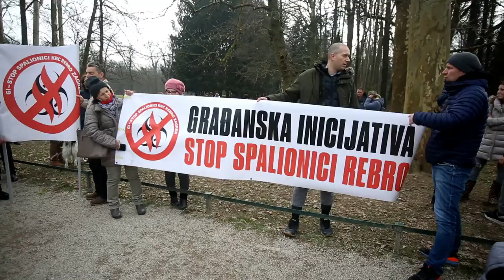Građanska inicijativa Stop Spalionici Rebro organizirala prosvjed protiv izgradnje spalionice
Građanska inicijativa Stop Spalionici Rebro organizirala je prosvjed protiv izgradnje spalionice medicinskog otpada.

VIDEO: Lovro Domitrović/PIXSELL